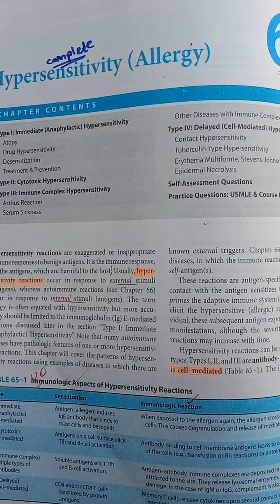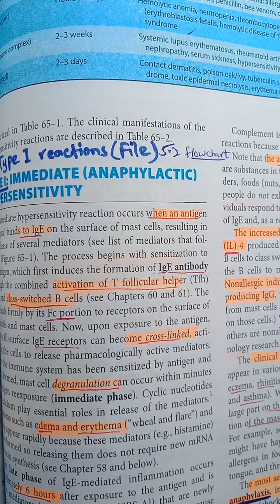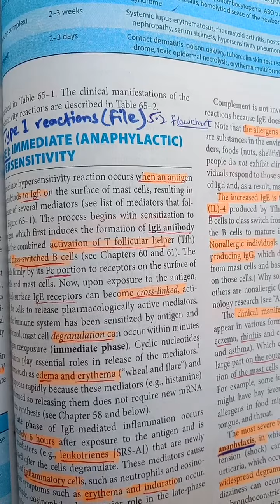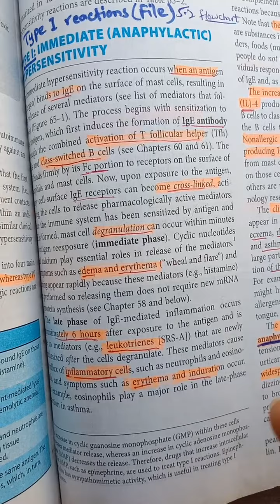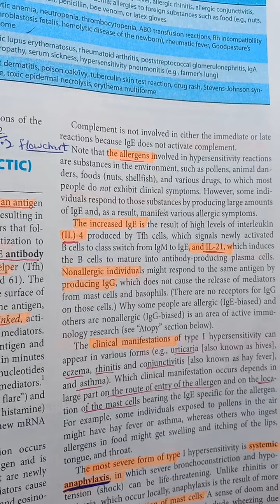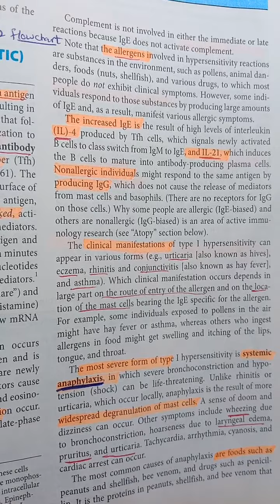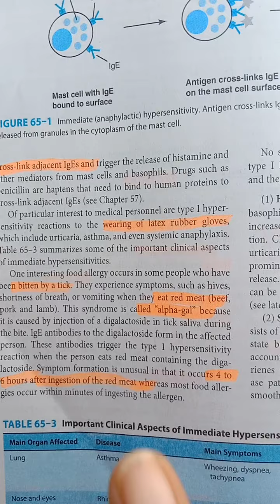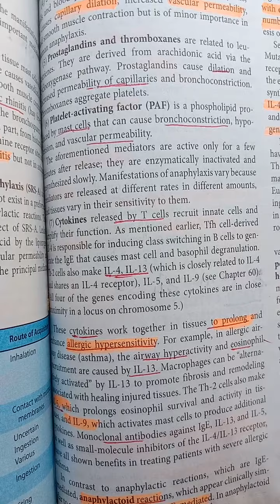Type I Hypersensitivity Reactions and Mediators involved|Ch65part1